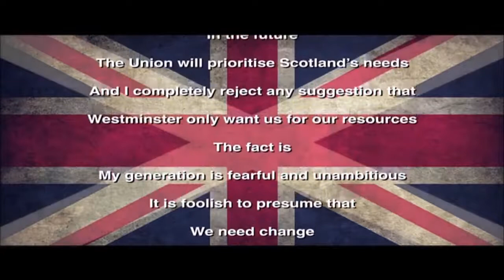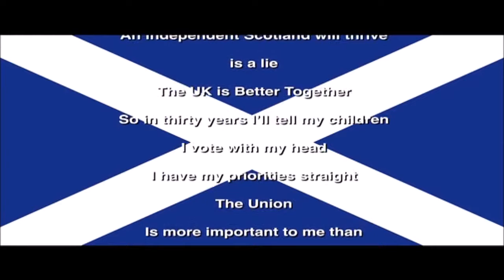My Generation - IndyRef2020 - YES for Scottish Independence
My Generation - IndyRef2020 - YES Social Media Ad